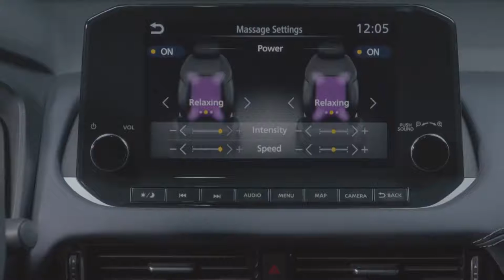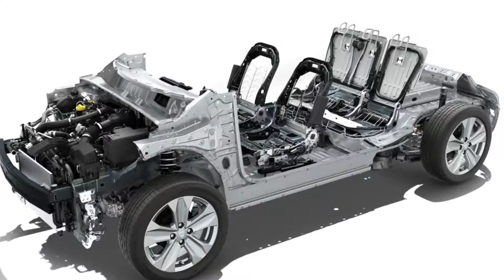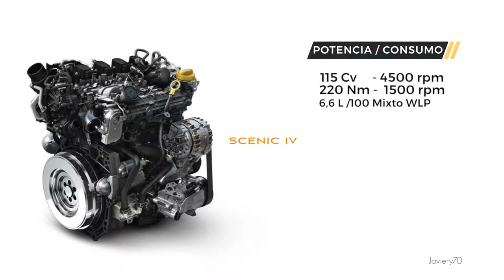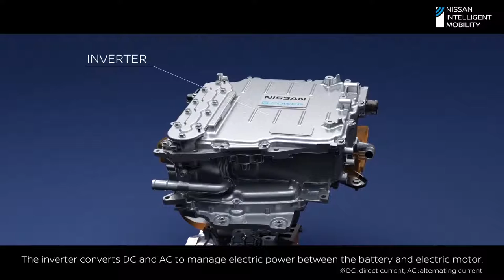ОБЗОР НОВОГО NISSAN QASHQAI 2021